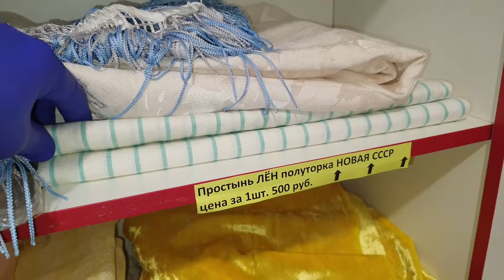ВСЯКАЯ ВСЯЧИНА ОБЗОР ПО МАГАЗИНУ БАРАХОЛКА ОСТРОВ СОКРОВИЩ УЛ ЛЕНИНА 130 С 10 ДО 14 8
📽🎬📺📹ПО ВОПРОСАМ звоните моб.: 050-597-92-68 Вацап, 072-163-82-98 или пишите в ВК